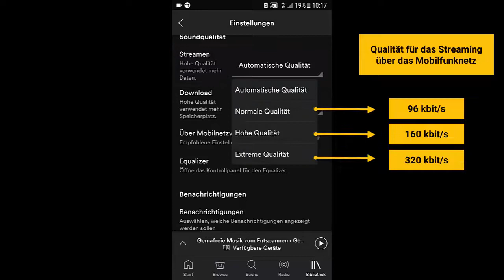Spotify Qualität einstellen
Beim Musik-Streaming-Dienst Spotify können Sie die Streaming-Qualität selbst auswählen.
In folgendem Tutorial erfahren Sie, an welchen Schrauben Sie hierfür drehen müssen.